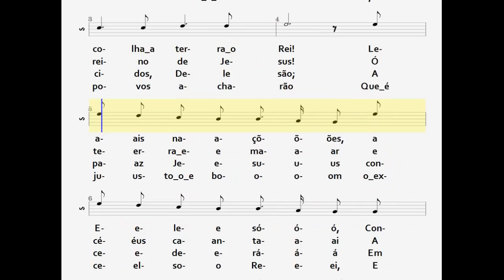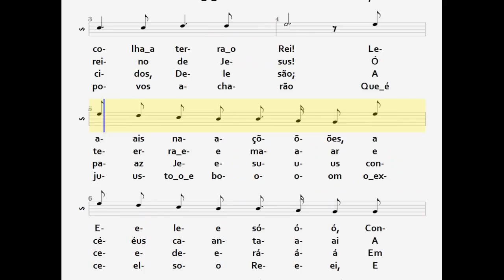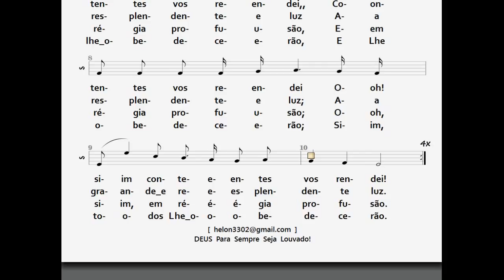21- REI EXCELSO - SOPRANO